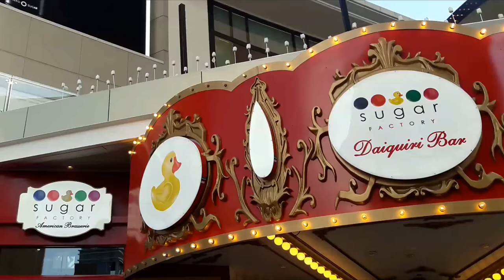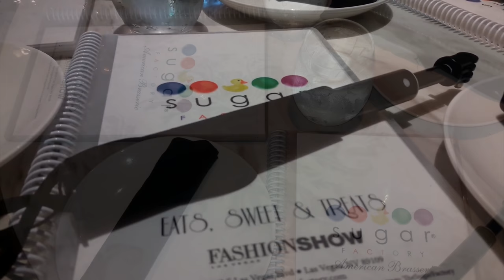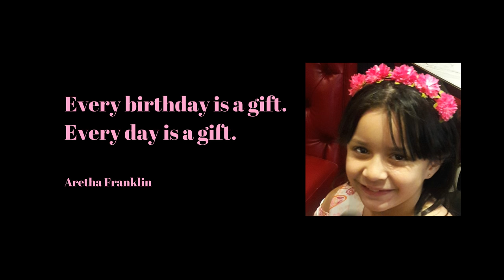Celebrating Birthday at Sugar Factory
Celebrating Birthday at Sugar Factory, Las Vegas Nevada. A special thank you for Jose and Amanda for making her birthday special.